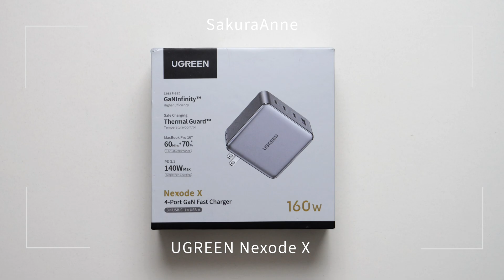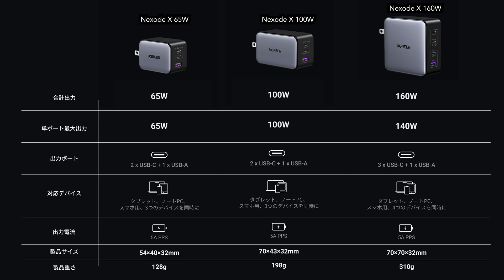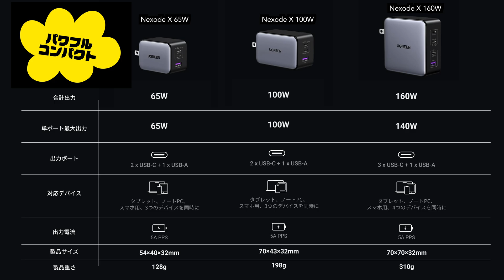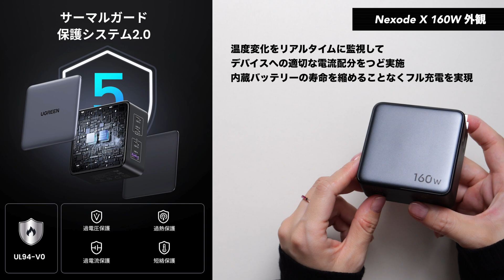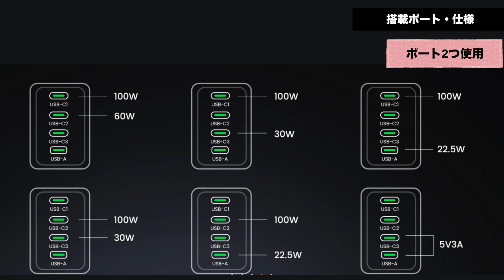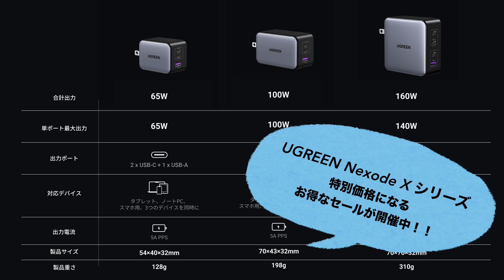【急速充電器】UGREEN「Nexode X」超コンパクトなのに高出力！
Nexode X 160W

◼目次
「00:00」あいさつと概要
「00:42」Nexode X シリーズについて
「02:26」Nexode X 160W 外観
「03:31」搭載ポート・仕様
「04:28」対応機器
「04:54」使用感
「06:01」お得なキャンペーン♪